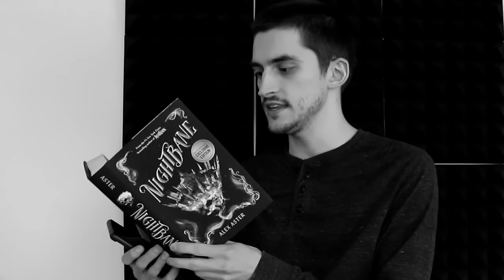2 LIGHT 2 LARK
All larks are light, that's how they can fly.

0:00 -Intro
3:29 - Summary
34:15 - All the Rest